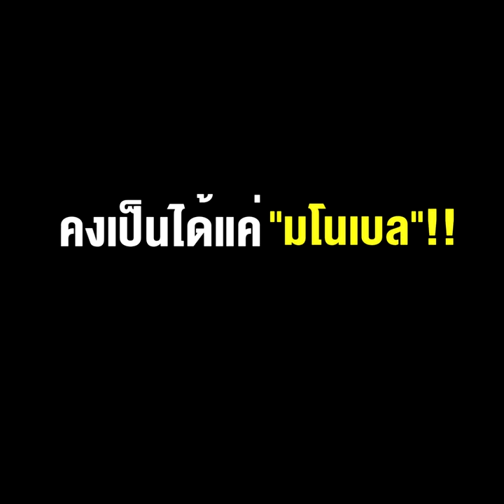แฮรี่พอตเตอร์ พา "นนท์ นำภา" นอนคุก งานนี้ ติ่ง3นิ้ว เพิ่งอวยส่งชื่อชิงโนเบลหงอย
12/08/2021 แฮรี่พอตเตอร์ พา "นนท์ นำภา" นอนคุก งานนี้ ติ่ง3นิ้ว เพิ่งอวยส่งชื่อชิงโนเบลหงอย คงเป็นได้แค่ "มโนเบล" !!
**แฮรี่พอตเตอร์พา"นนท์ นำภา" นอนคุก งานนี้ ติ่ง3นิ้วเพิ่งอวยส่งชื่อชิงโนเบลหงอยคงเป็นได้แค่ "มโนเบล"